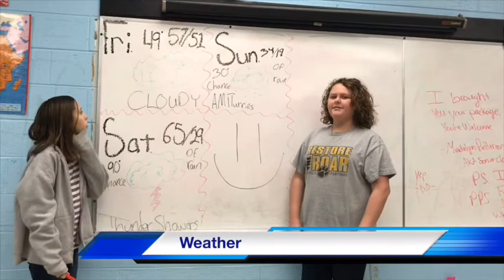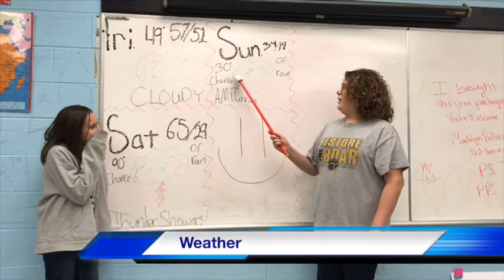Woodville News| Week 2| Ep 8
Songs: the next episode and riding dirty

We don’t own any of these songs